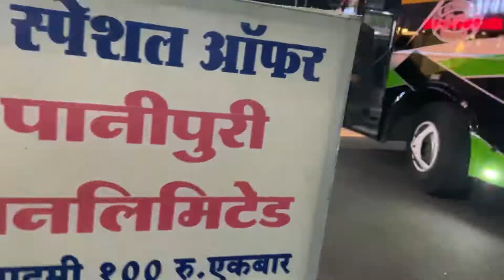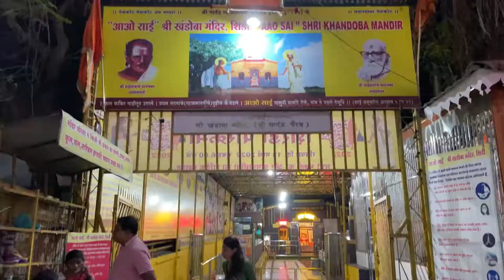Shirdi Festival After Lockdown | Holi/Rangpanchmi in Shirdi in 2022 | Vishal & Kajal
This video is about celebration of Holi in Shirdi(Maharashtra). How Shirdi people celebrated Holi.

In this Day -2 video we have shown How Marathi People celebrates Holi in Shirdi.

Follow both of us on Instagram.

Vishal & Kajal
vishal & kajal
Vishal & kajal
vishal & Kajal

Our Gadgets

Go Pro Hero 9 Black

Realme Selfie Stick

Gorilla Tripod